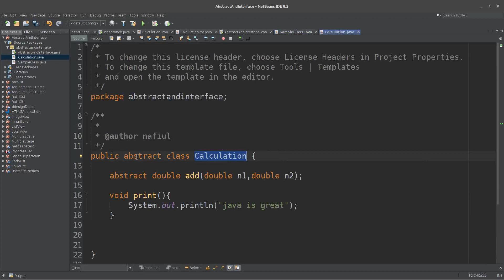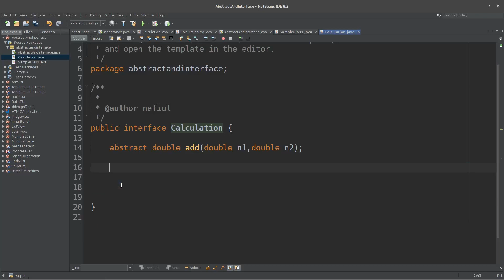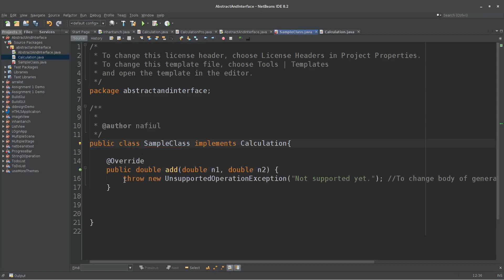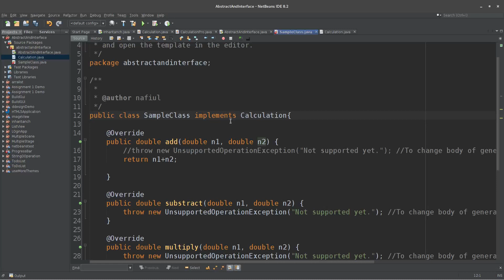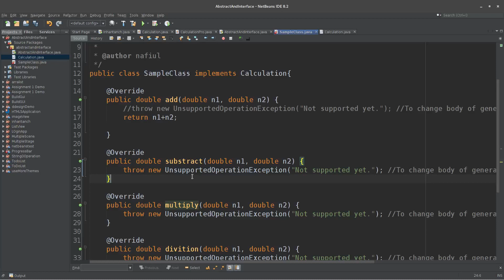10. part 1.8, warmup, interface (javafx software development course in bangla)